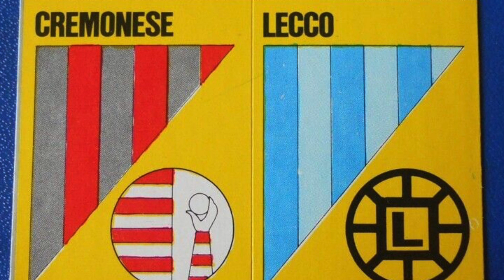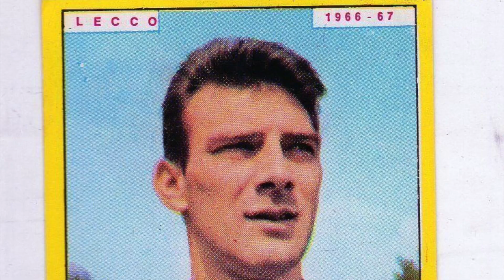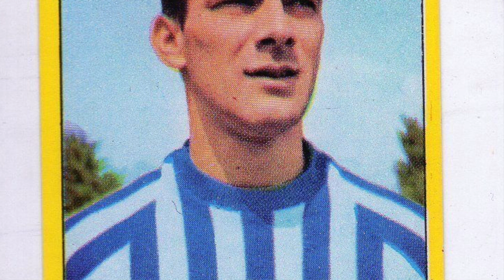Jukebox Grigiorosso - Cremonese: piccone in spalla, contro il Lecco ti aspetta una miniera d'oro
La miniera dei New Trolls è una canzone bella e triste, la Cremo invece è all’imbocco di una miniera d’oro da sfruttare fino all’ultima pepita. Ma per farlo bisognerà usare molto bene il piccone. Quello che va dalla partita con il Lecco a Santostefano - quando si chiuderà l’anno a Palermo - è un mese extralarge, con un giorno in più, e si capisce con tutto quello che ci deve stare dentro.